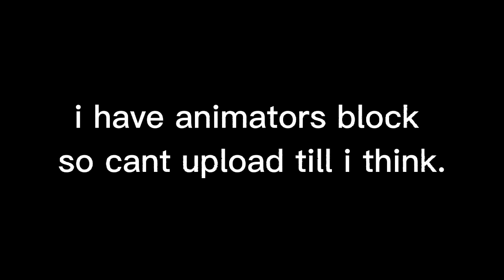idk what to name the title